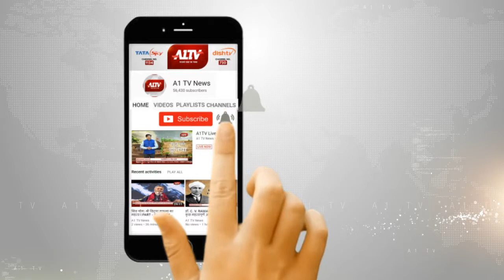बैंक ऑडिट सेमीनार का आयोजनत हुआ, सेमीनार में 1 हजार सीए मेंबर्स रहे मौजूद